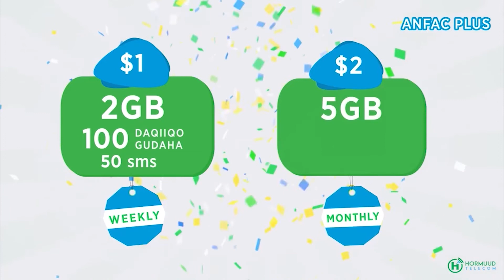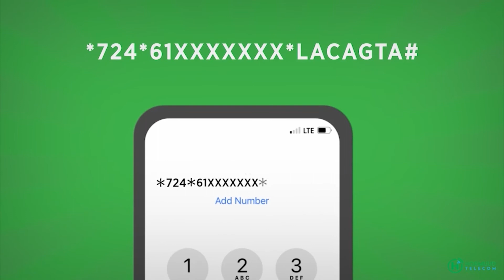Madaxweyne Farmaajo oo Magacaabay Guddiga qaban qaabada Munaasabada Xilwareejinta Madaxweynaha .